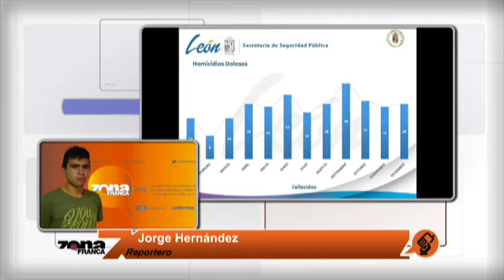Enlace con Jorge Hernández